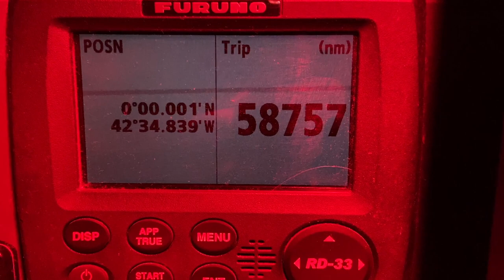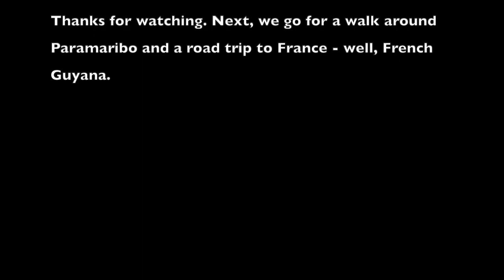Recife to Suriname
Sailing around the world on Time Bandit, our Outremer 51 catamaran, when we're not out motorcycle touring. This leg, we go north from Recife, turn left and then up the creek to Suriname.

We're Stuart and Anne, ex dinghy and keel boat racers now tooled up with a performance cat, making our way round the world. at up to 20+ knots.